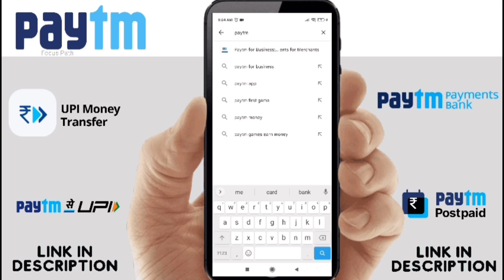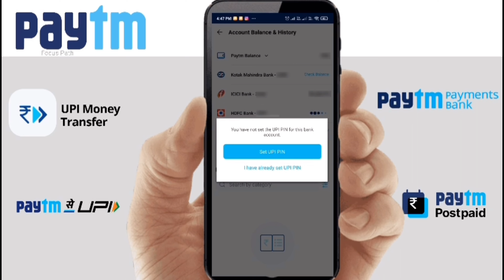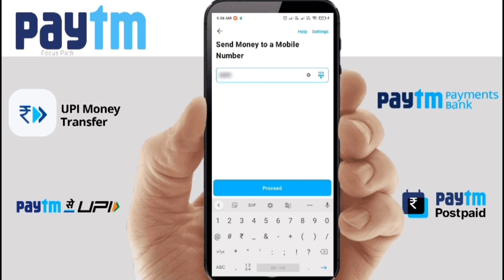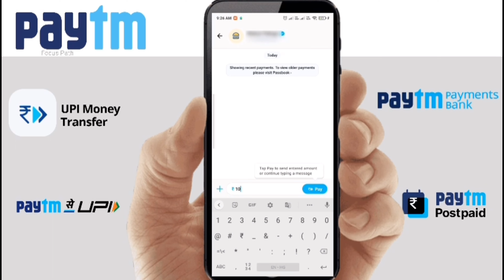Paytm account kaise banaye 2023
this is a youtube video on how to make a new account on paytm